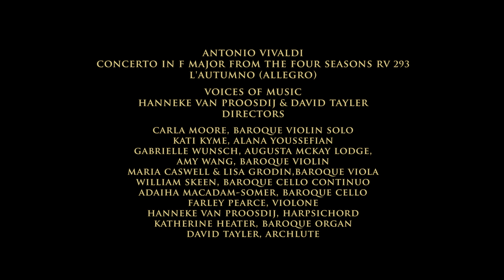Vivaldi Four Seasons: Autumn (L'Autunno) I. Allegro. Carla Moore & Voices of Music RV 293 4K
The first movement of Autumn from Vivaldi's Four Seasons, performed on original instruments by the award winning Early Music ensemble Voices of Music. Carla Moore, solo baroque violin.

For this video, a new edition was prepared from the original sources, prints and manuscripts for Vivaldi's music. In Vivaldi's original engraved score, the title is given as Autumno, not Autunno. However, in the Manchester partbooks the title is given as Autunno, so we have opted for the more common spelling. You can see the original engraving on IMSLP
Carla Moore plays an 18th century violin by Johann Georg Thir, Vienna, Austria, 1754, one of only a few violins in the world to have remained completely in its original, unaltered form. In the 19th and 20th centuries, almost all baroque violins were modernized which dramatically changes the sound: this is the original sound.